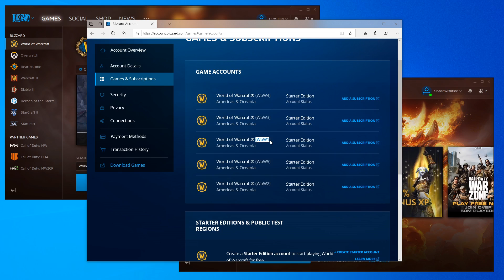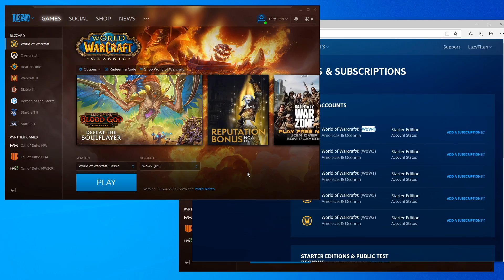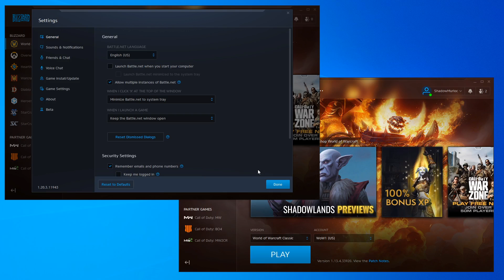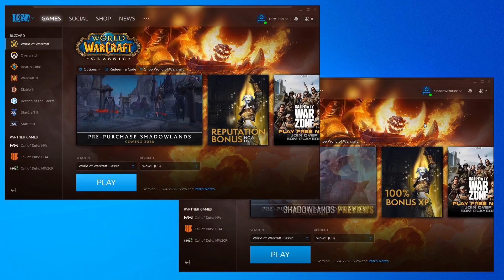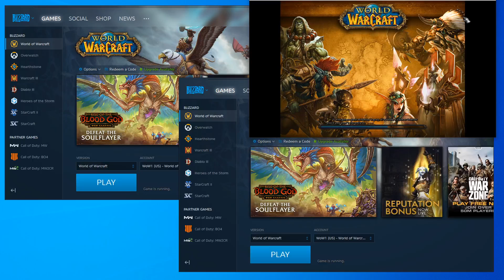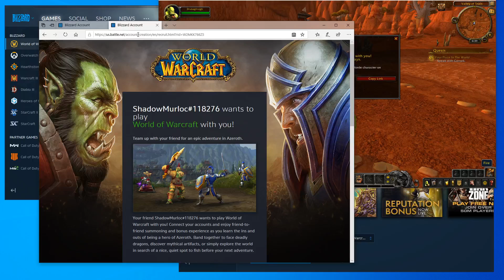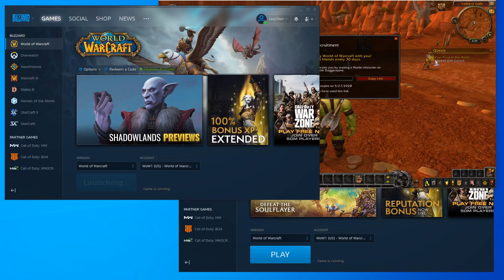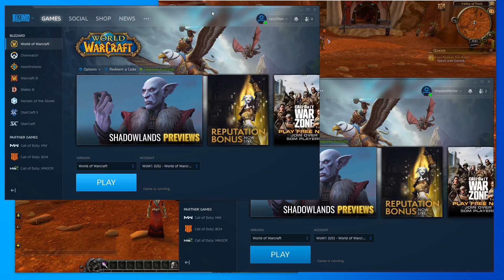So you've decided to multibox World of Warcraft - how to get started and how to Recruit a Friend RaF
This video explains precisely the steps needed to open up multiple accounts of World of Warcraft on an individual personal computer. It also explains how to take advantage of Recruit a Friend to help with costs. Let me know if there is anything that I have missed.